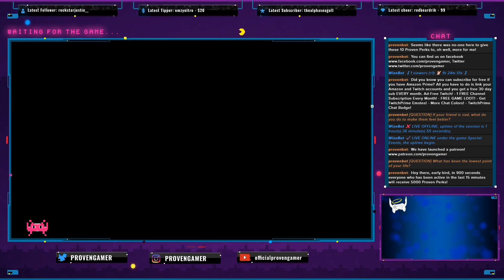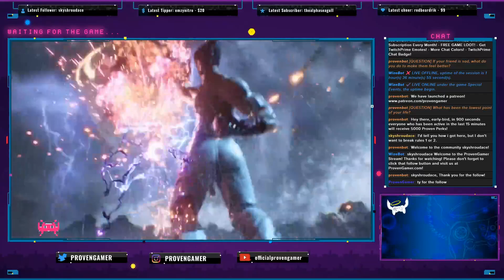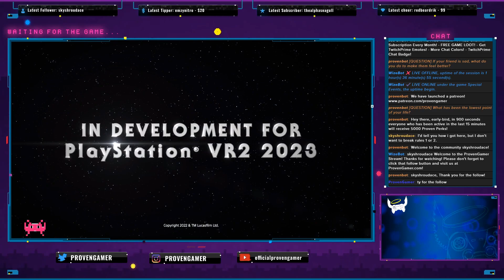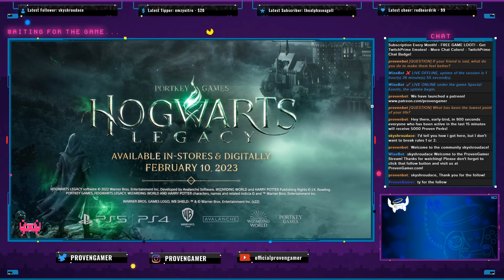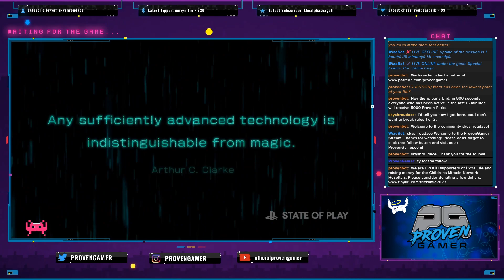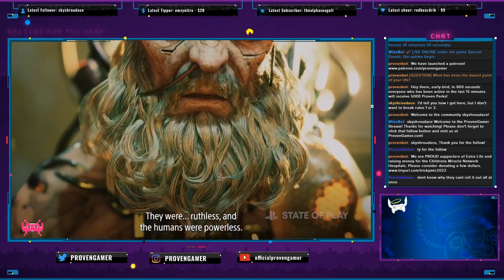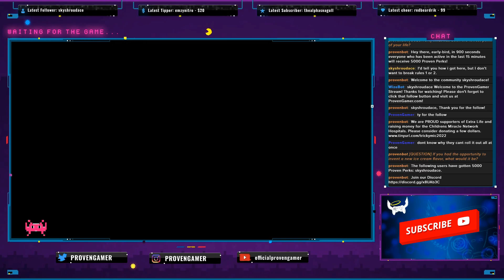State Of Play 9-13-22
Some great updates from amazing Japanese partners, along with a few other surprises from developers all around the world.

Expect about ~20 minutes of reveals, new updates and fresh gameplay footage for 10 games coming to PS5, PS4, and PS VR2.